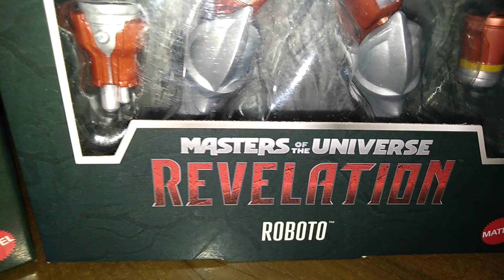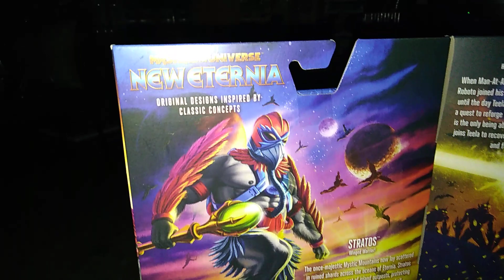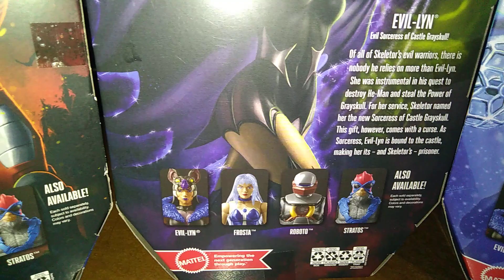MASTERS OF THE UNIVERSE REVELATION (MASTERVERSE) : WAVE 7 (2022) BY MATTEL